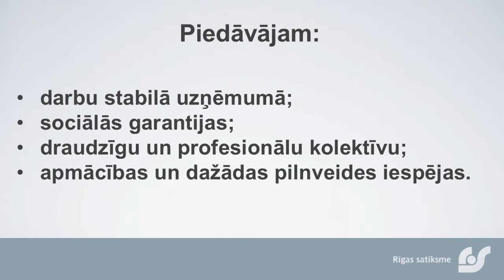Aktuālās vakances: novembris 2017